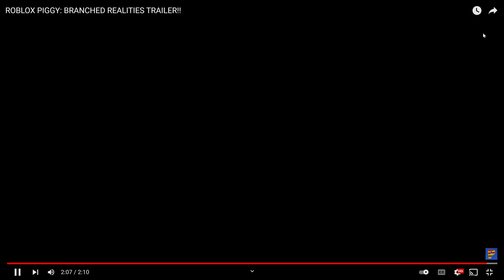REACTING TO ROBLOX PIGGY: BRANCHED REALITIES TRAILER!!